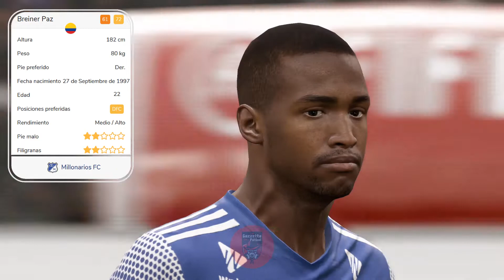FIFA 20 | Millonarios FC 🔵 - Real Faces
Todos los jugadores de Millonarios FC de Colombia con gameface o cara escaneada para la última entrega del videojuego FIFA de EA Sports.

Todos los jugadores con cara original para usar en el modo carrera, Ultimate Team o la modalidad que gustes del juego más popular de fútbol.

All the players from the Colombian team Millonarios FC to play with on every single mode of the game, Career mode, Ultimate Team or whatever single mode that you like.

Listado:
- Breiner Paz (Millonarios FC)
- Omar Bertel (Millonarios FC)
- César Carrillo (Millonarios FC)
- John Duque (Millonarios FC)
- Eliser Quiñones (Millonarios FC)
- David Silva (Millonarios FC)
- Santiago Montoya (Millonarios FC)
- Felipe Román (Millonarios FC)
- Óscar Barreto (Millonarios FC)
- Juan Esteban Moreno (Millonarios FC)
- Stiven Vega (Millonarios FC)
- Felipe Banguero (Millonarios FC)
- José Luis Moreno (Millonarios FC)